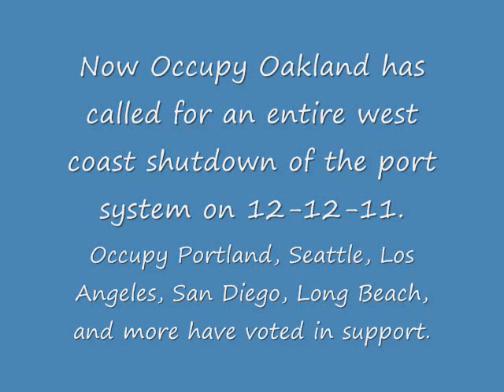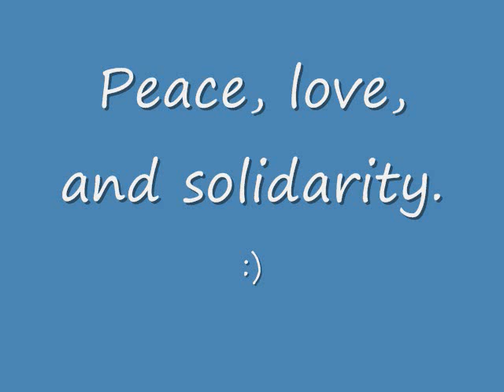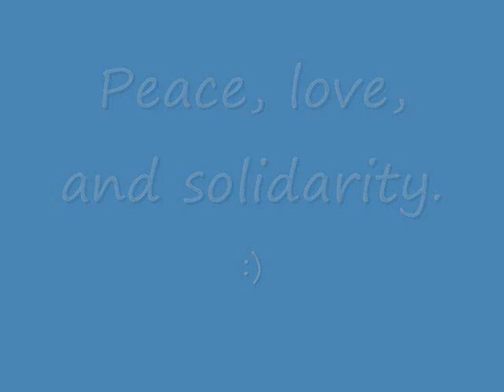12-12-11 OCCUPY! West coast 'VS.' East coast port shutdown. 12-12-11